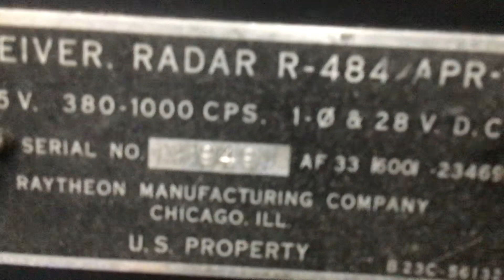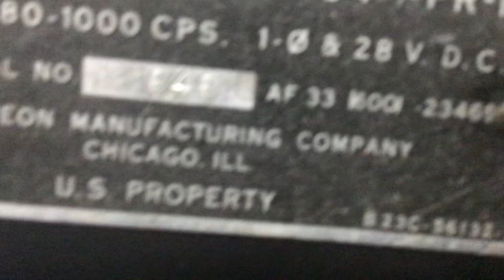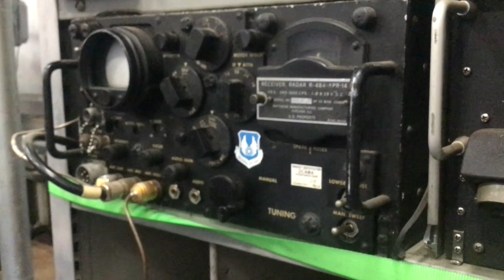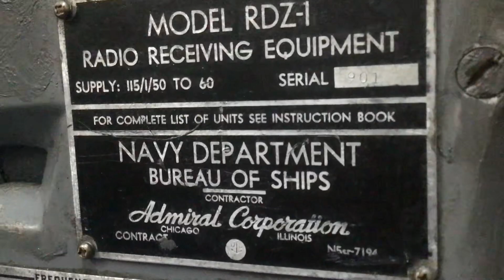B 52 bomber radar unit